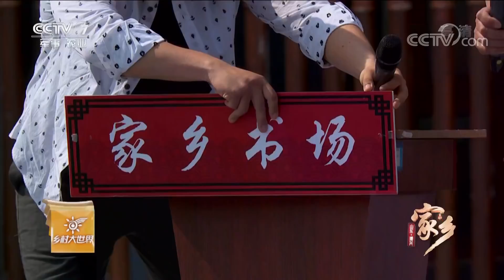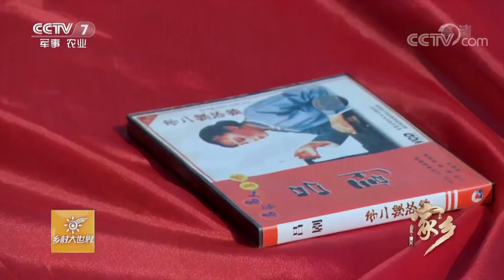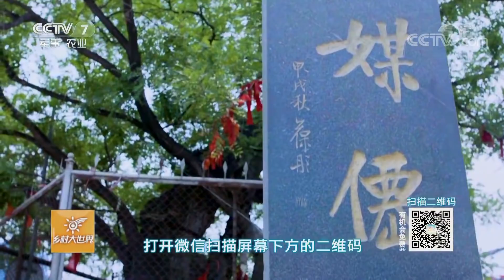《乡村大世界》 家乡：山东·博兴 20180623 | CCTV农业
本期节目主要内容： 《乡村大世界》栏目主题系列节目《家乡》走进山东博兴。现场惊现特色“红门宴”——菜品花样众多，只有你想不到，没有博兴人做不到；在博兴，有位穿着草柳编裙子的国际名模，你一定没见过！更多精彩内容，敬请收看。

《乡村大世界》是中央电视台唯一一档面向三农的大型综艺栏目，栏目以“让全国农民乐起来，帮一方水土富起来”为宗旨，始终坚持走基层路线，在全国综艺节目中开创性地深入县市乡村、以“小现场联欢”形式宣传当地节会、旅游、特产、文化、美丽乡村建设、群众风貌，综合打包宣传县域名片，是中国电视栏目中与地方经济文化生活最贴合的大型宣传展示平台。